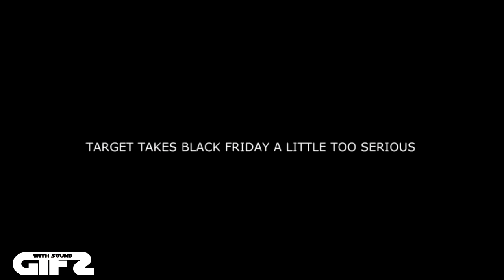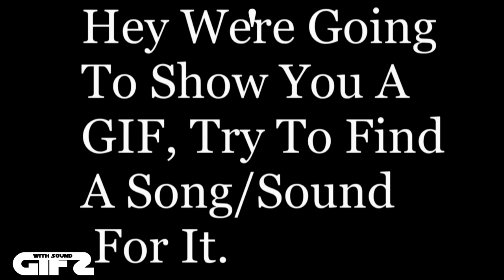GIF's With Sound Mashup Compilation #235 GIFS with sound 235 November 2016 GWS4all FUNNY gifs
Welcome To THE ORIGINAL GIFS WITH SOUND!
Next Video Will Be 11/30/2016  |

Special thanks to our Patreons:
Sydney Autio-osberg
Yamil Coronadeplata
Lars-Colin Eckert
Dana Hanna
Aaron Vig
Richard Skrobis
Kellan Ivan Bruce Steckley
Rob Craig
Garth Hood
Nic Janowski!
Rob Craig
Yamil Coronadeplata